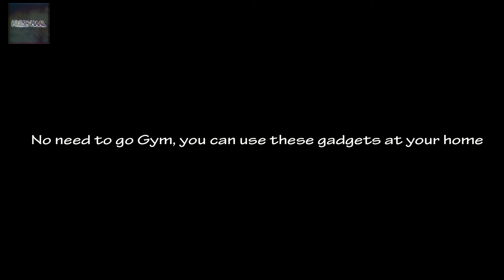FRESH MAAL | Top 5 Gadgets Bodybuilding at Home Easy and Fast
top 5 gym gadgets bodybuilding at home easy and fast

Strauss Double Wheel Ab Exerciser with Knee Pad
Buying link..

Strauss Adjustable Finger Hand Grip
Buying link..

Bolditech Double Resistance Bands Toning Tube Exerciser with D Handle Fitness Rope Rubber Bands for Fitness Equipment Expander Exercise Tube Training
Buying link..

Strauss Adjustable Hand Grip Strengthener
Buying link..

Boldfit Tummy Trimmer for Men and Women
Buying link..

Tags,
bodybuilding motivation,
bodybuilding status,
bodybuilding,
bodybuilding competition,
bodybuilding workout,
bodybuilding diet,
bodybuilding motivation songs,
bodybuilding video,
bodybuilding attitude,
bodybuilding at home,
bodybuilding attitude status,
bodybuilding arnold,
bodybuilding app,
bodybuilding at home without equipment,
bodybuilding arnold schwarzenegger,
bodybuilding attitude tik tok video,
a bodybuilding food,
bodybuilding backstage,
bodybuilding beginner,
bodybuilding back workout,
bodybuilding bodybuilding,
bodybuilding breakfast,
bodybuilding biceps workout,
bodybuilding breakup motivation,
bodybuilding before and after,
jazzy b bodybuilding song,
rambo jazzy b bodybuilding,
vitamin b bodybuilding,
b protein for bodybuilding,
b complex benefits bodybuilding,
b complex bodybuilding,
bodybuilding b roll,
b motivation bodybuilding,
bodybuilding competition 2020,
bodybuilding championship,
bodybuilding channel,
bodybuilding chest workout,
bodybuilding career,
bodybuilding competition 2021,
bodybuilding chicken recipes,
vitamin c bodybuilding,
bodybuilding after c section,
bodybuilding diet plan,
bodybuilding dance,
bodybuilding documentary,
bodybuilding diet tamil,
bodybuilding dance posing,
bodybuilding dialogue,
bodybuilding diet motivation,
vitamin d bodybuilding,
glucon d bodybuilding,
bodybuilding eating,
bodybuilding exercises,
bodybuilding eating motivation,
bodybuilding exercises at home,
bodybuilding english song,
bodybuilding eating food,
bodybuilding editing,
bodybuilding evolution,
vitamin e bodybuilding,
big e bodybuilding,
bodybuilding e performance,
calisthenics e bodybuilding,
corsa e bodybuilding,
boxe e bodybuilding,
cardio e bodybuilding,
fumo e bodybuilding,
bodybuilding food,
bodybuilding for beginners,
bodybuilding fails,
bodybuilding funny video,
bodybuilding female,
bodybuilding food in tamil,
bodybuilding for beginners at home,
bodybuilding food motivation,
strg f bodybuilding,
bodybuilding girl,
bodybuilding gym,
bodybuilding game,
bodybuilding gym workout,
bodybuilding gana,
bodybuilding grocery shopping,
bodybuilding girl workout,
bodybuilding girl reaction,
mr g bodybuilding,
sharma g bodybuilding motivation,
bodybuilding hindi,
bodybuilding home workout,
bodybuilding hindi song,
bodybuilding hindi motivation,
bodybuilding home,
bodybuilding hacks,
bodybuilding house,
bodybuilding history,
triple h bodybuilding competition,
triple h bodybuilding workout,
revital h bodybuilding,
preparation h bodybuilding,
h r bodybuilding,
h r bodybuilding kannada,
bodybuilding india,
bodybuilding injection,
bodybuilding in tamil,
bodybuilding in home,
bodybuilding indian,
bodybuilding in public,
bodybuilding interview,
bodybuilding in gym,
i bodybuilding scene,
i bodybuilding song,
i bodybuilding fight scene,
i bodybuilding scene in hindi,
i bodybuilding act,
i movie bodybuilding scene in tamil,
i movie bodybuilding,
i movie bodybuilding hindi,
bodybuilding journey,
bodybuilding jay cutler,
bodybuilding juice,
bodybuilding josh talks,
bodybuilding junior competition,
bodybuilding jeff seid,
bodybuilding junoon,
bodybuilding jim,
bani j bodybuilding,
big j bodybuilding,
j pouch bodybuilding,
j cutler bodybuilding,
bodybuilding pb and j,
j k simmons bodybuilding,
bodybuilding kaise kare,
bodybuilding kaise karen,
bodybuilding ke gane,
bodybuilding kai greene,
bodybuilding knowledge,
bodybuilding ki duniya,
bodybuilding ke fayde,
bodybuilding kaise banaye,
mr j&k bodybuilding 2019,
mr j&k bodybuilding 2021,
bodybuilding life,
bodybuilding lifestyle,
bodybuilding love story,
bodybuilding live,
bodybuilding leg workout,
bodybuilding love status,
bodybuilding life story,
bodybuilding legends,
l tyrosine bodybuilding,
l arginine dosage bodybuilding,
l carnitine bodybuilding,
l leucine bodybuilding,
l citrulline bodybuilding,
l glutamine bodybuilding,
l taurine bodybuilding,
l glycine bodybuilding,
bodybuilding motivation hindi,
bodybuilding motivation videos,
bodybuilding motivation music,
bodybuilding movie,
bodybuilding music,
bodybuilding motivation india,
alpha m bodybuilding,
alpha m bodybuilding competition,
m.r india bodybuilding,
m&s bodybuilding,
bodybuilding motivation i m beast,
bodybuilding m,
bodybuilding new,
bodybuilding nutrition,
bodybuilding naturally,
bodybuilding new song,
bodybuilding new video,
bodybuilding name,
bodybuilding new status,
bodybuilding new video 2020,